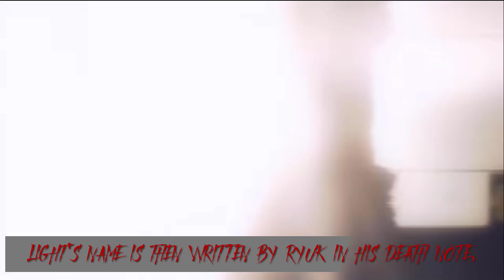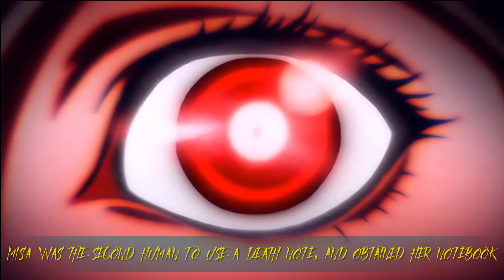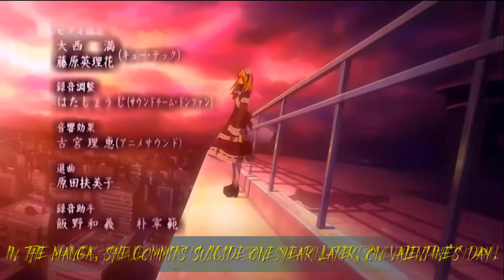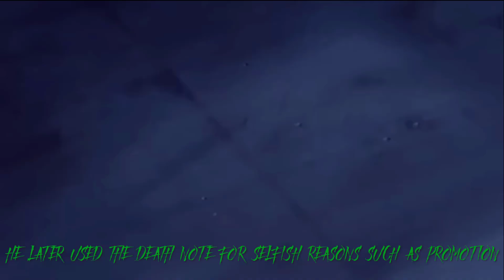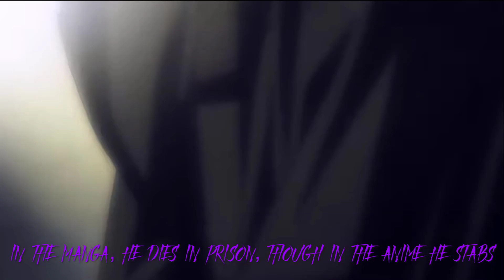All Kira's In Death Note (2024)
Hey Guys! PLEASE SEE DESCRIPTION
New video and this time, Death Note, one of my favorite anime. Hope you enjoyed and see yah next time... MERRY CHRISTMAS!

CREDITS:

Scenes: Death Note - animated by Madhouse

DESCRIPTION:

Kira is the figure attributed with causing the mass heart attack deaths of criminals. The name Kira was created by the public.
Kiyomi Takada is notably excluded from this list of Kiras in the manga series. Although she played a pivotal role in the latter of half of the series and killed several people with pages of the Death Note, neither ownership of a notebook nor possession by a Shinigami ever happened to her. Taking this into consideration, Misa is, therefore, the only female Kira in the list.

:) :D :3

PLEASE YOUTUBE CHANGE :,V